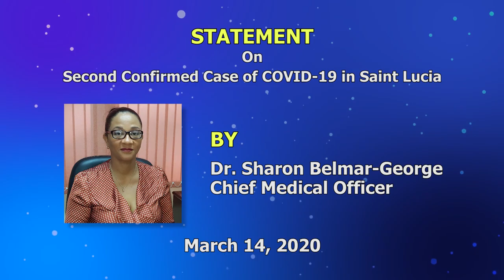Press statement Dr Sharon Belmar George on second confirmed case of COVID 19 14 Mar 2020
On Saturday, March 14, 2020 Saint Lucia recorded a second case of COVID-19. The patient is a fifty-three (53) year old male with an active travel history with France being his last port of departure. The patient arrived in Saint Lucia on Wednesday, March 11, 2020 in the company of colleagues. He entered into our health care system on Friday, March 13, 2020 and based on the patient’s travel history and symptoms, health professionals suspected COVID-19. He was placed in isolation at a medical facility and a sample was collected on the same day and sent to the Caribbean Public Health Agency CARPHA where laboratory tests confirmed a positive result. The patient and his care team have been informed of the results. To date, this now brings the total number of COVID-19 cases recorded in Saint Lucia to two. The first case was diagnosed one day prior on Friday, March 13, 2020.

A team has been dispatched to conduct contact tracing and the quarantine of contacts of the patient. This is being done to ensure that all persons who have been in contact with this individual is assessed and managed as per protocol. The Department of Health reminds the public that there is currently no vaccine against the virus. Prevention is our most effective strategy against the spread of COVID-19. The public is asked to practice the infection prevention and control measures we have been promoting as this is key in reducing the spread of the virus. These include:
- Frequently wash hands using soap and flowing water or when hand washing is not possible use an alcohol-based hand sanitizer with at least 60% alcohol.
- Cover your cough and sneeze using a flexed elbow or with tissue. Immediately throw tissue into a bin and wash your hands
- If you have a fever, cough and difficulty breathing seek medical care early, and share any previous travel history with your health care provider

The Department of Health and Wellness assures the public that we are continuing focused efforts in implementing the national coronavirus plan. We appeal to you to remain calm and to follow the advisories which we provide as we work together to maintain the health and safety of all.